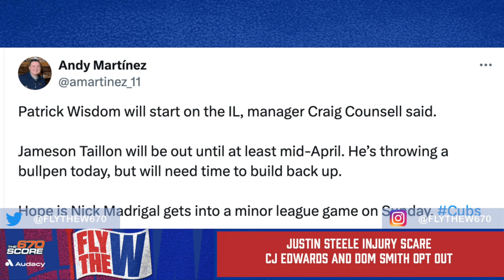Justin Steele injury scare, interview with Andre Dawson | Fly the W, Ep. 184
In episode 184, Crawly and Dustin recap the Cubs' recent play in spring training, which included a scary moment for ace Justin Steele and outfielder Seiya Suzuki hitting a grand slam. The guys also look at which players remain on the roster as the Cubs work to cut it to 26. Crawly then interviews the Hall of Fame outfielder Andre Dawson about what it takes for hitters to get ready during spring training and to preview the upcoming Andre Dawson Elite Bourbon Tasting Event at Rizzo’s across from Wrigley Field on April 4. Later, Crawly and Dustin discuss the latest MLB news, including Dodgers star Shohei Ohtani's betting scandal, the results of a players' survey, new signage on the Wrigley Field rooftops and a health update on Cubs legend Ryne Sandberg.

Segment 1: End of Cactus League play
0:00 -- Crawly and Dustin recap the Cubs' recent play in spring training, which included a scary moment for ace Justin Steele and outfielder Seiya Suzuki hitting a grand slam. The guys also look at which players remain on the roster as the Cubs work to cut it to 26.

Segment 2: Interview with Andre Dawson
18:30 -- Crawly interviews the Hall of Fame outfielder Andre Dawson about what it takes for hitters to get ready during spring training and to preview the upcoming Andre Dawson Elite Bourbon Tasting Event at Rizzo’s across from Wrigley Field on April 4.

Segment 3: Shohei Ohtani gambling scandal, Wrigley Field signage
34:52 -- Crawly and Dustin discuss the latest MLB news, including Dodgers star Shohei Ohtani's betting scandal, the results of a players' survey, new signage on the Wrigley Field rooftops and a health update on Cubs legend Ryne Sandberg.